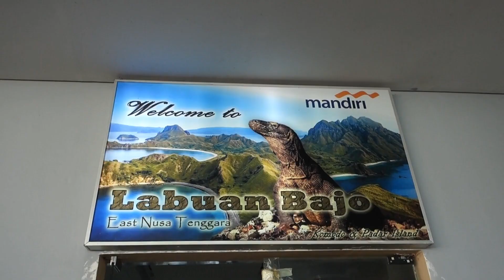VLOG #5 Les iles komodo (Flores) Indonesie 2019